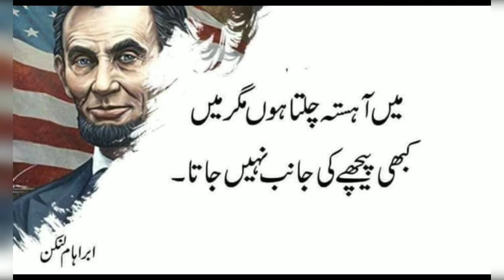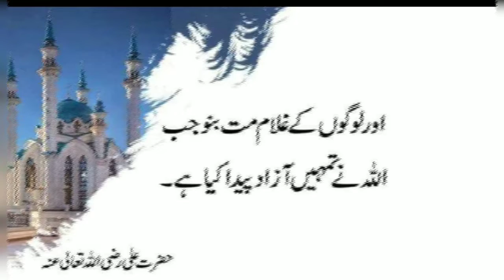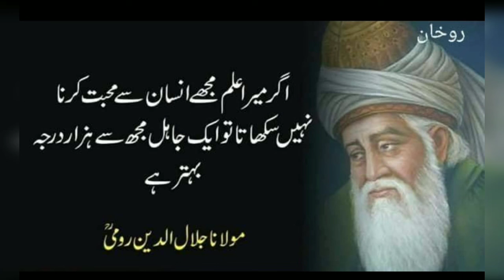Top 10 Greatest Quotes of All Time Ever by lushpush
Top 10 Greatest Quotes of All Time Ever by lush push